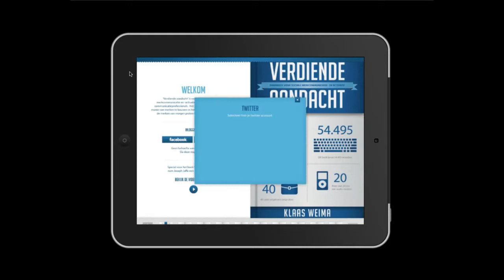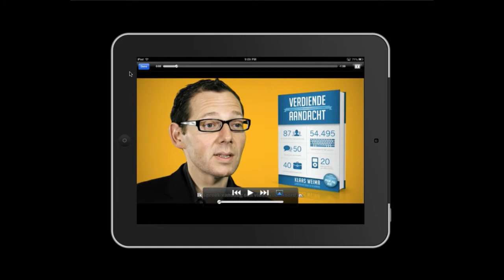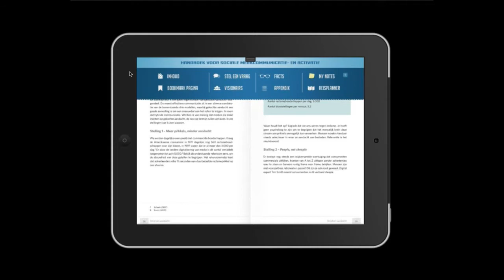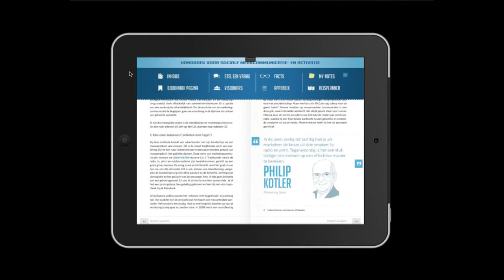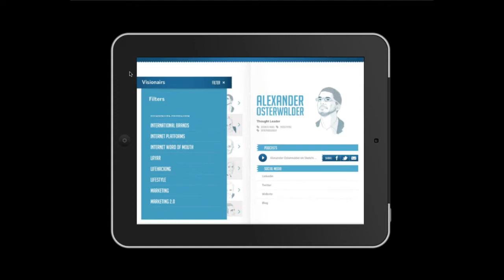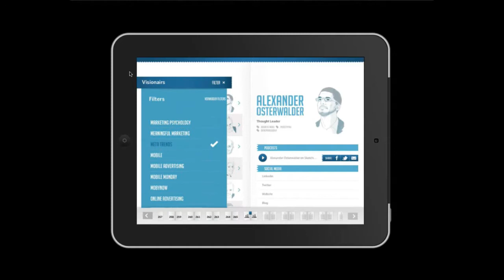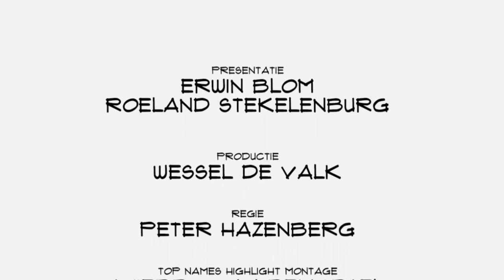Klaas Weima (Energize): "Talkability is de nieuwe norm voor effectieve communicatie"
Je doelgroep met verhalen bewegen, met hen praten en zo 'talkability' genereren. Zó wordt je in het digitale tijdperk een sterk merk, vertelt Klaas Weima in deze aflevering van Top Names.

Top Names is een show van Fast Moving Targets. Voor meer afleveringen van Top Names en andere filmpjes. Volg Fast Moving Targets op